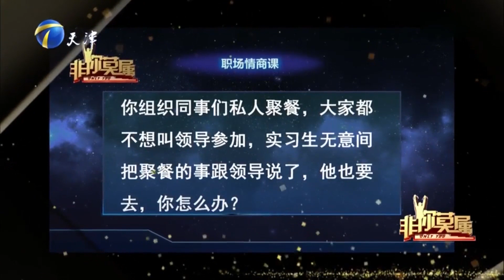一道很有趣的职场情商题，每位企业家的标准答案都不同丨非你莫属